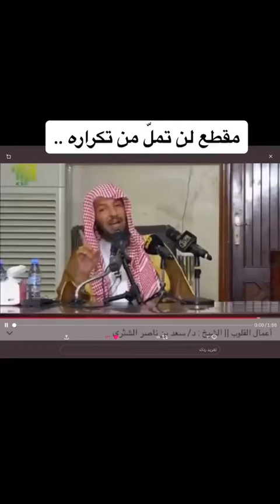ذكر محاضرات اسلاميات دعاء دروس